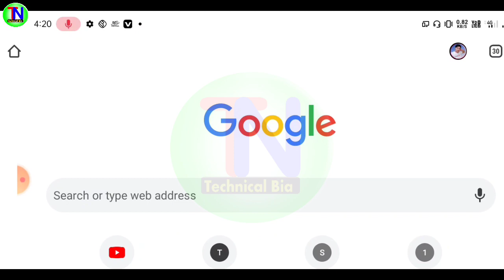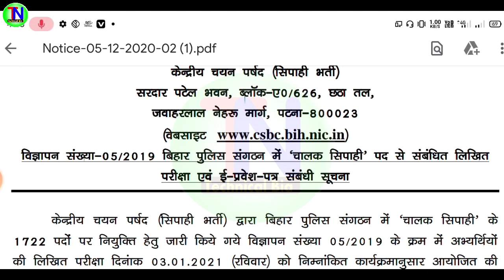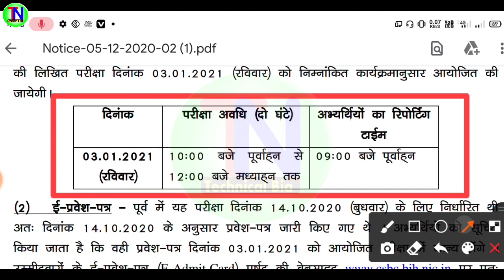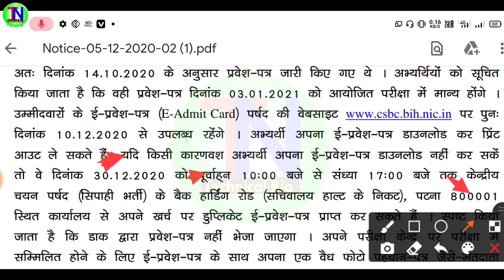बिहार पुलिस ड्राईवर कांस्टेबल 2020 Admit Card Download डेट जारी, Bihar police driver admit card 2020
1⃣  अगर आपको यह विडियो पसंद आये  तो  लाइक जरुर कीजिये |

2⃣ अगर आपका को सवाल या सुझाव हो तो किसी भी विडियो पर कमेंट

50MM LENS
CAMERA TRIPOD

Topic covered